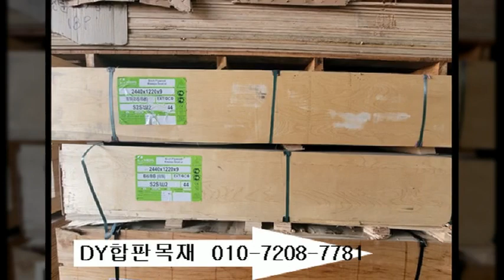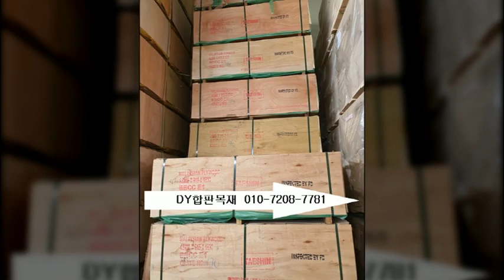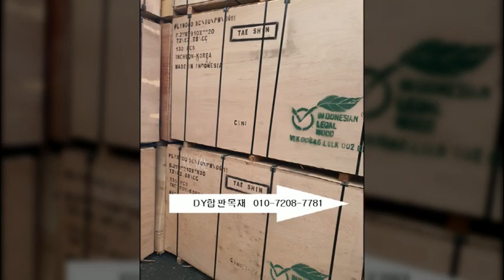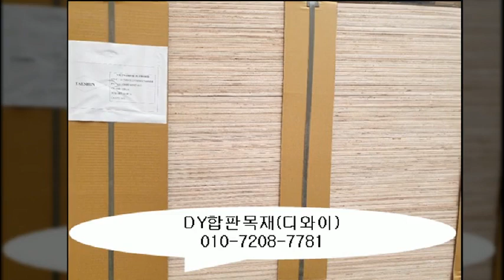라왕합판/오쿠메합판/내수합판/방수합판/태고합판/ 가격확인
합판/데크/각재 도소매 전문업체 디와이합판 목재입니다.

번들(묶음)판매 제품/소량(낱매)판매 제품이
나눠져있으니문의 주시면 안내드립니다.

건축자재/인테리어자재/목조주택 등등
많은 거래처와 진행중이니, 합판 및 각재에
관련된 문의사항은 편히 연락 바랍니다.

창고는 인천 북항 목재단지에 위치해있으며,
당일출고/전자 세금계산서발행 가능합니다.

문의 번호로 편히 문의주시면 됩니다.

합판/각재/집성목
계단재/루바/플로어링/판재/데크재/방부각재
등등 많은 종류의
제품을 취급하고있습니다.

라왕합판

8.5T 1220*2440-22,500원
11.5T 1220*2440-29,500원
14.5T 1220*2440-37,000원
17.5T 1220*2440-45,000원

베트남 태고합판(코팅합판)

11.5T 1220*2440-18,500원
11.5T 910*1820-11,300원

뉴송 각재

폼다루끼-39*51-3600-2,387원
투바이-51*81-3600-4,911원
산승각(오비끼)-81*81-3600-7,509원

베트남 일반합판

​11.5T 910*1820-6,800원
11.5T 1220*2440-12,300원

자작 태고 합판(코팅합판)

12T 1220*2440-31,500원
12T 1220*2440-42,000원
12T 1220*2440-45,000원

국산 내수합판(KS인증)

​12T 910*1820-16,700원
12T 1220*2440-26,500원

베트남 내수합판(KS인증)

​12T 910*1820-14,000원
12T 1220*2440-23,000원

베트남 중고합판(막합판)/침파손

8.5T 1220*2440-7,500원
​11.5T 910*1820-5,000원
11.5T 1220*2440-10,000원
14.5T 1220*2440-12,500원

합판/목재 출고 안내

출고 단위 : 낱매,묶음(번들),각재(단)

* 낱매가 불가능한 제품도 있으니,

문의 시 상세 안내 드립니다

출고 지역 : 인천 원창동 북항 부근

출고 시간 :

평일 am 08:00~pm 17:00
토요일 am08:00 ~ AM 11:00

합판 재단 일정 : 약1~2일 소요
(CNC재단기계)
​ *취급 합판,각재,집성목 목록*

라왕합판,남양재합판(베트남,인도네시아,중국,말레이시아)
OSB합판,태고합판,내수합판,코아합판,낙엽송합판,석고보드,자작합판
소송각재,뉴송각재(다루끼,투바이,산승각),미송합판,방부목,MDF
집성목(스프러스,삼나무,레드파인,히노끼,레드오크,화이트오크,라디에타파인,
아카시아,고무나무,참나무,비치,참죽,멀바우)
루바,두리안,구조목,합성데크,합성목재,데크재
이치부,니부,산부,욘부,고부,로쿠부,나나부
이찌부,삼부,연부,로꾸부합판

*DY합판목재 블로그